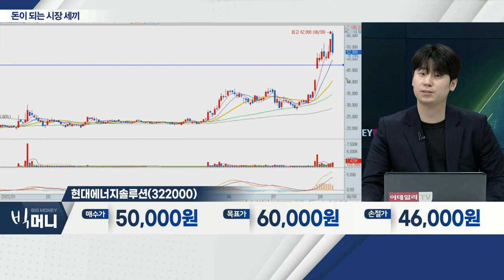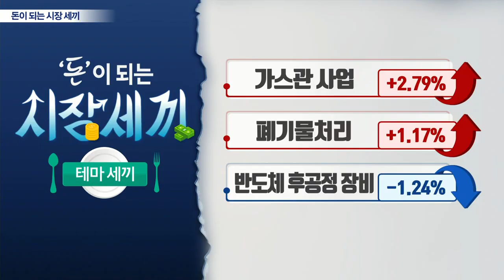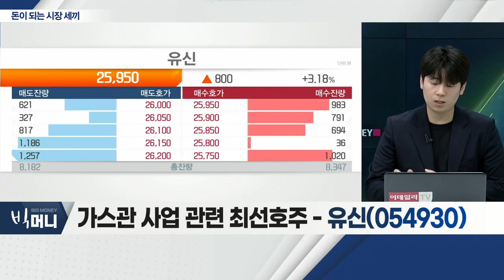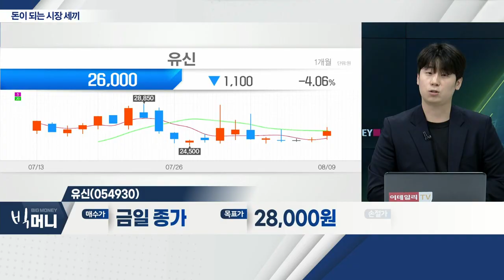현대에너지솔루션(322000), 셀트리온(068270), 유신(054930)_시장 세끼 (20220809)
- 태양광 모듈 판매 사업 영위
- 전 세계, 태양광 관련주 '랠리'
- 인플레이션 감축 법안 가결

- 상반기 매출 1조 원 돌파
- 바이오시밀러 시장, 수익성 악화 우려 등 해소
- 2분기 미국ㆍ유럽 바이오의약품 시장 확대

유신(054930)... 가스관 사업
- 수해 복구 관련주… 사회 기반시설 감리 업무 진행
- 외국인, 저가 매수세 유입
- 장마 피해 복구 조치 이슈 지속